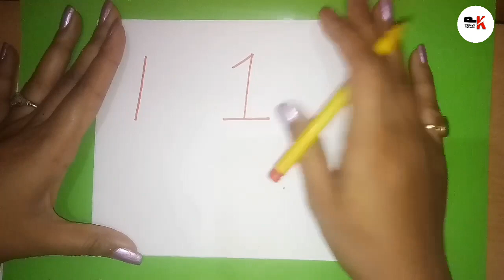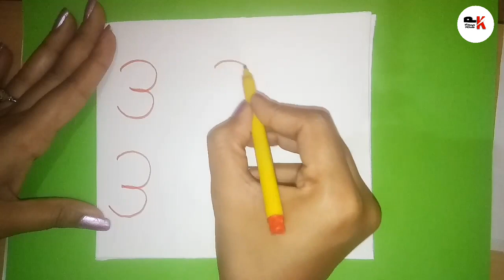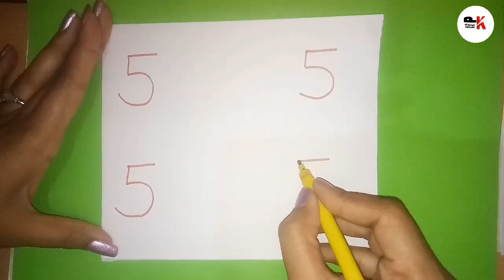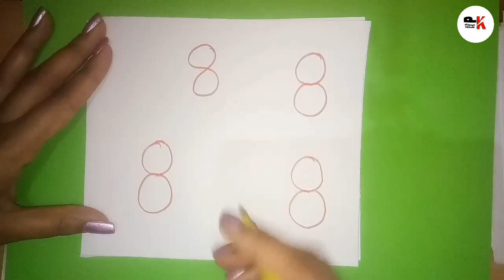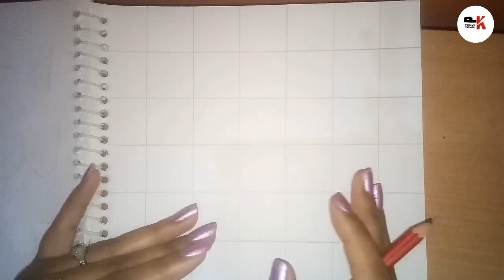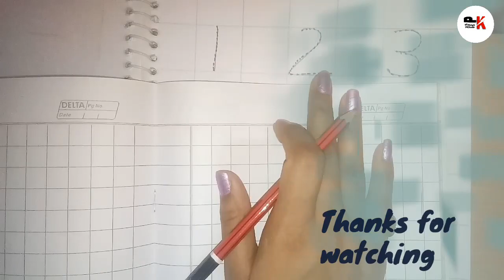Writing Numbers 1to10 बच्चे को 1से 10 तक गिनती लिखना सिखाएं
Writing numbers 1to10
Bacho ko 1 se 10 tak ginti likhna shikhaye

Abohut this video.

Today i'm going to teach you some technique to prep your kids.
It's  very help full for you because every parents want to teach their kids in easiest way so watch it and don't forget to subscribe our channel for every update and like this video as it inspires me a lot to make new educational videos.

इस वीडियो में मैंने जो बच्चे अभी लिखना नहीं जानते हैं उन्हें लिखने का सही तरीका बताया है जैसे कि वह आसानी से गिनती लिखना सीख सकें और आराम से पेंसिल पकड़ सके

video links